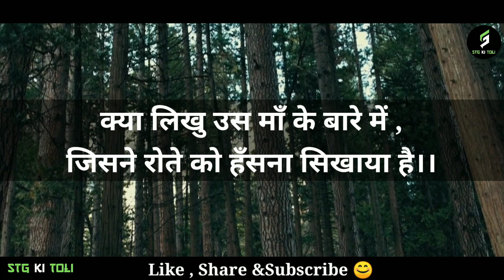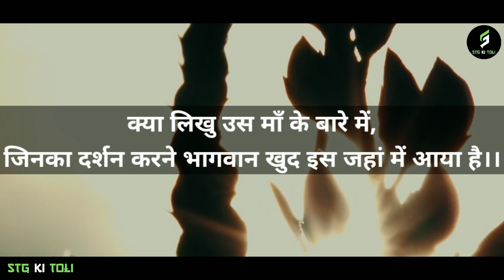KYA LIKHU US MAA KE BAARE ME | HINDI poetry by Shiva |Stg ki toli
क्या लिखु उस माँ के बारे में ,
जिसने ये जहां बनाया ।।
जिसके गर्भ ने मुझे बनाया है।।

जिसने गिरते को संभलना सिखाया है ।।क्या लिखु उस माँ के बारे में ,
जिसने रोते को हँसना सिखाया है।।

जिसने हरवक्त खुद से पहले मुझे खिलाया है।।

जिसने बाबा के कंधे से ज्यादा गोद मे सुलाया है।।

जिनका दर्शन करने भागवान खुद इस जहां में आया है।।
SHIVA
Edit-Deepu